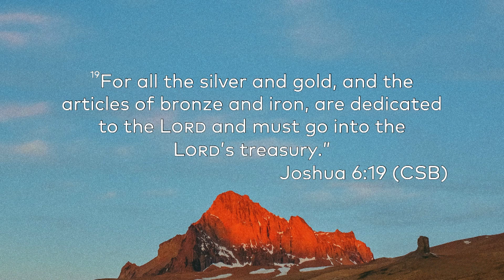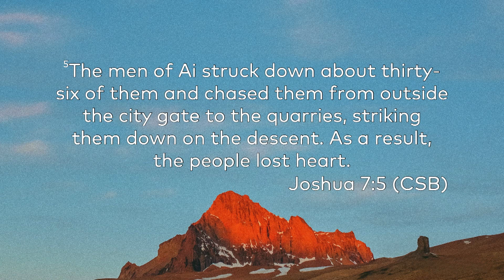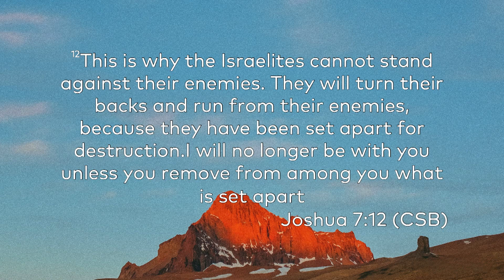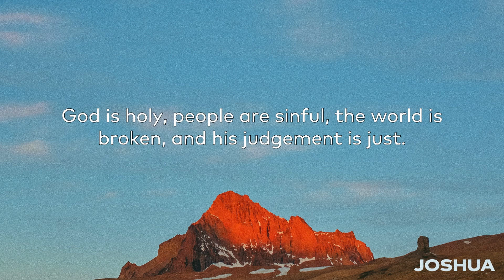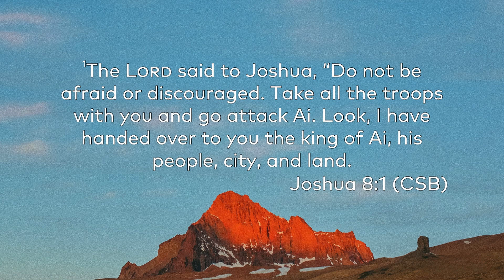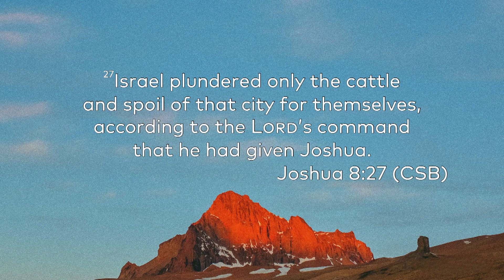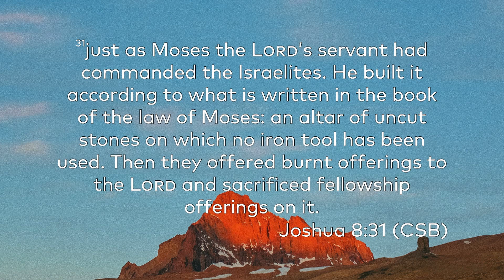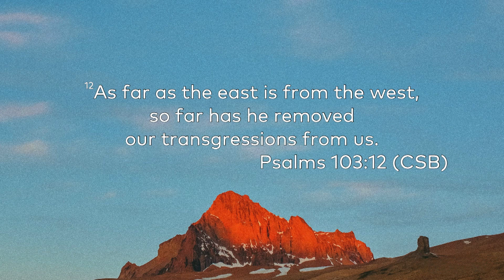Why is sin a big deal? | Joshua Week 5